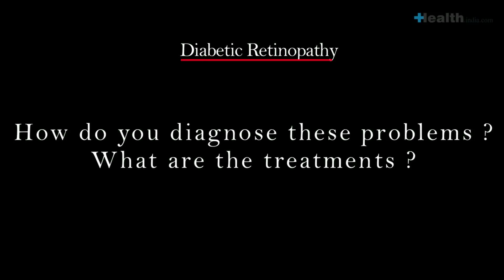Diabetic Retinopathy - Dr Haresh Asnani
Dr Haresh Asnani is a leading Vitreo Retnal Surgeon. He tells us about Diabetic retinopathy, it's diagnosis and treatment.